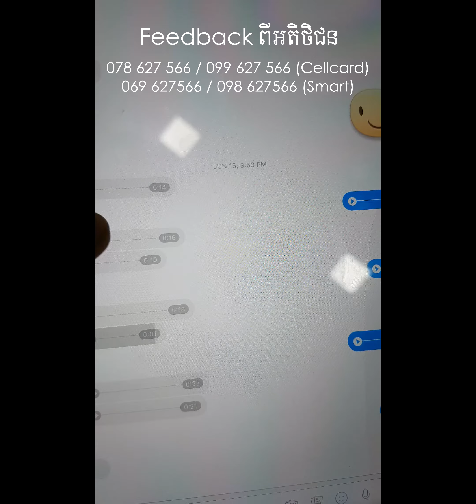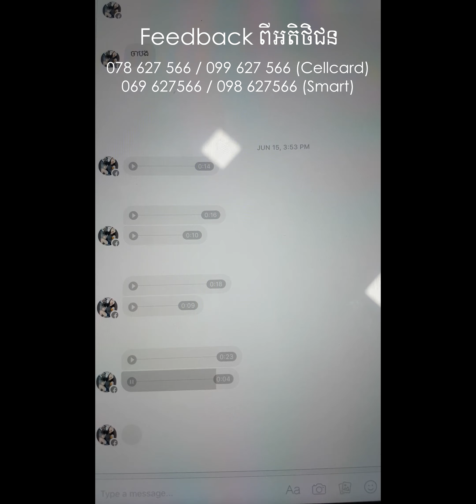Feedback From Customer 0001